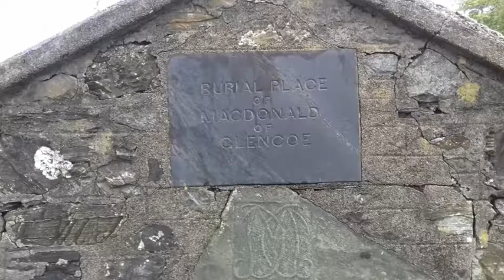Glen Massan Aug 2017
A weeks cruise around Mull with the Majestic Line